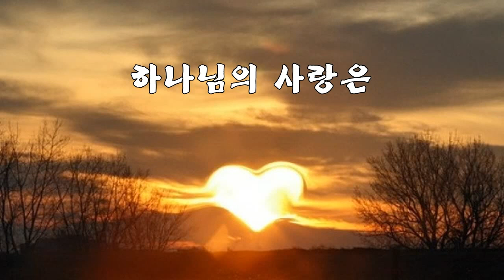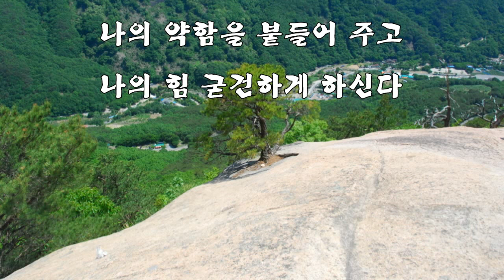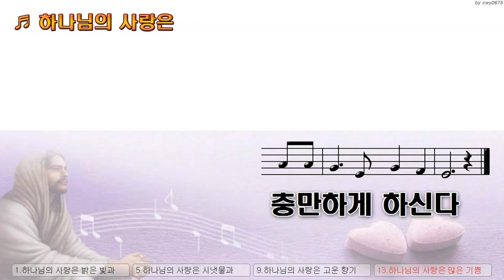[악보&찬양] '하나님의 사랑은' (최덕신 曲, 박종호 찬양)